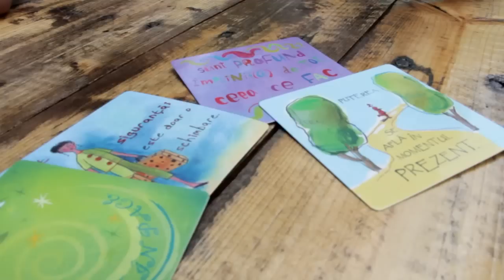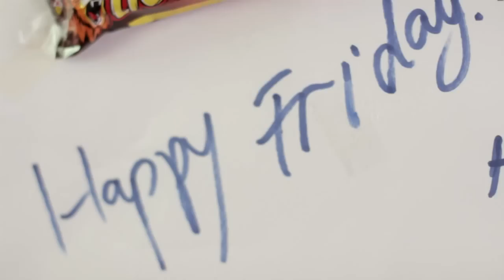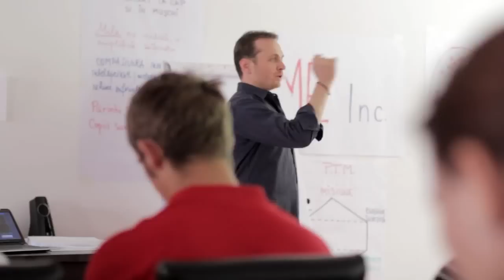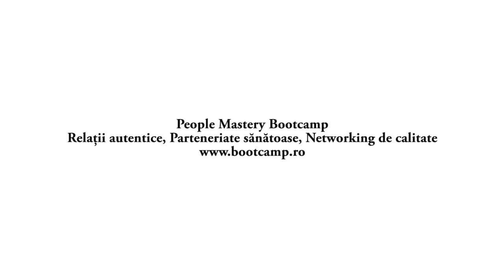Învaţă să gestionezi relaţiile cu oamenii dificili din viaţa ta: Tabăra People Mastery BootCamp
95% din problemele din viaţa noastră sunt generate de modul în care gestionăm relaţiile pe care la avem cu oamenii cei mai apropiaţi. La People Mastery să găseşti cauza problemelor tale şi soluţia ideală prin care devii mai bun. Învaţă să construieşti relaţii sincere şi autentice, indiferent că este vorba de o relaţie romantică, socială sau profesională. Înscrie-te acum la (Tabăra de dezvoltare personală People Mastery BootCamp creată de Andy Szekely)

ANDY este autor, specialist în Peak Performance și speaker motivațional profesionist cu o experiență de aproape 20 ani în domeniu. A dezvoltat concepte de training de care au beneficiat mii de români prin cursurile deschise pe care le-a susținut în toată țara printre care: Mind Shaping, Professional Speakers Skills, Dealing with skeptical people, Protect yourself, Powerful business writing, Charisma enhancement. A publicat 5 cărți, a produs 53 de CD-uri și DVD-uri pentru educația adulților și editează un newsletter online cu peste 50.000 de abonați.

(Tabăra de dezvoltare personală People Mastery BootCamp creată de Andy Szekely) Aboneză-te/subscrie la canalul meu şi te voi putea ține la curent cu ce postez aici.